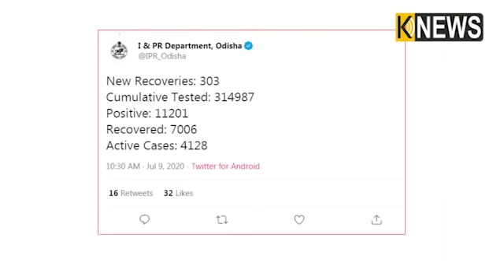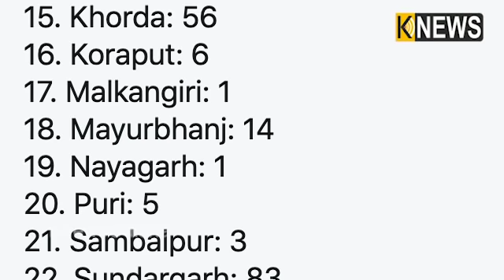ଆଜି ରାଜ୍ୟରେ ମୃତ୍ୟୁ ସଂଖ୍ୟା ୪, ଆକ୍ରାନ୍ତ ୫୭୭ || Knews Odisha